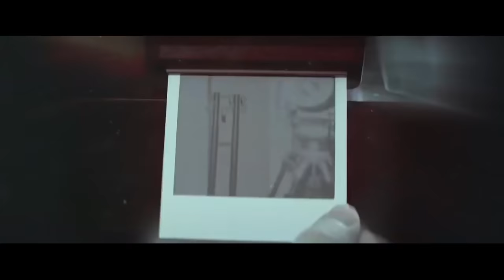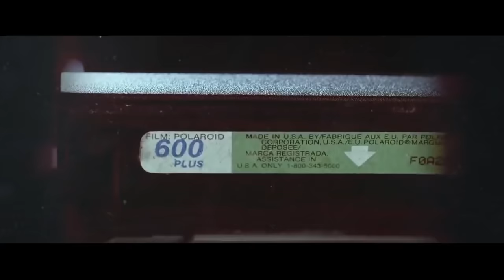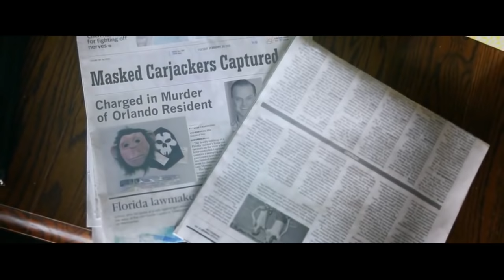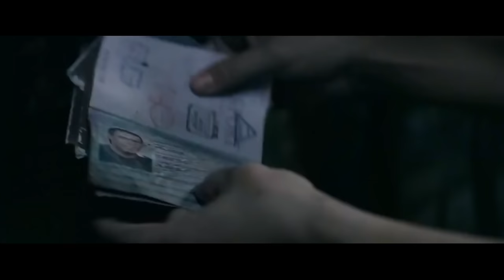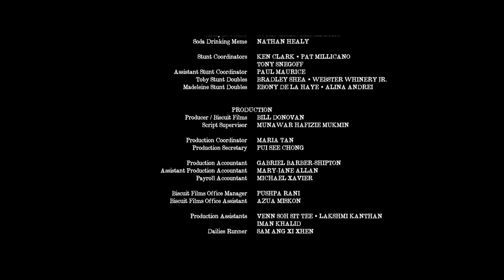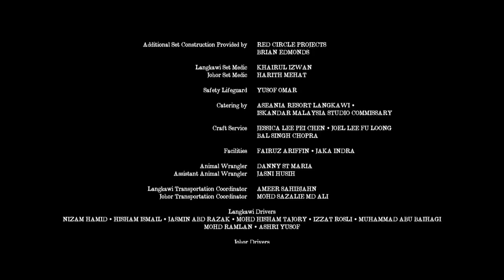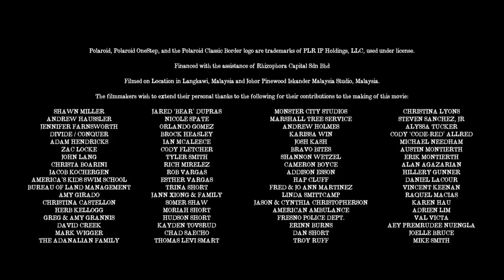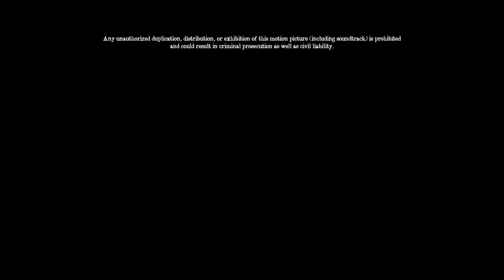Focus Features - new 2020 action movie with sex scene! Online film! Full English movie!